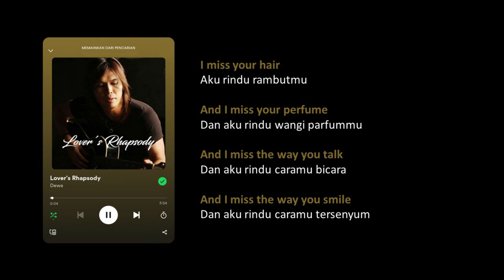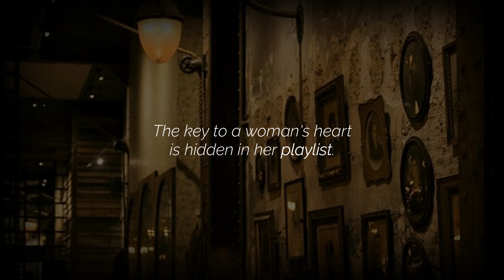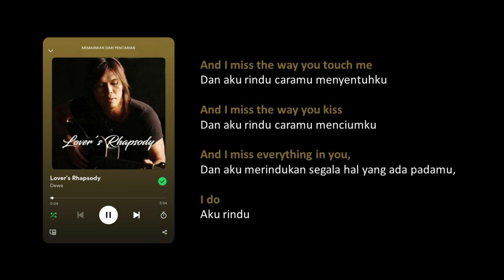Dewa 19 - Lover's Rhapsody (Lyrics) | Lirik Terjemahan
I miss the way you talk
And I miss the way you smile
And I miss the smell of your skin
And I miss the smell of your breath
And I miss the way you touch me
And I miss the way you kiss
And I miss everything in you I do

And I miss the look in your eyes
And I miss the sound of your voice
And I miss the way you please me
And I miss the way you squeeze
And I miss when I making love to you

I miss your hair
I miss your skin
I miss your face
I miss your love

Your hair
Your skin
Your face
Your soul
Your lips
Your touch